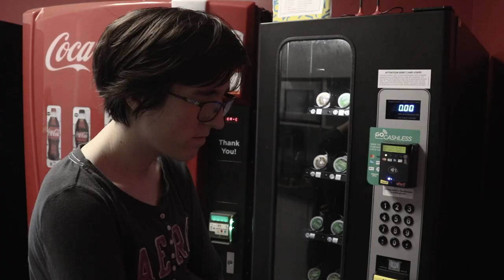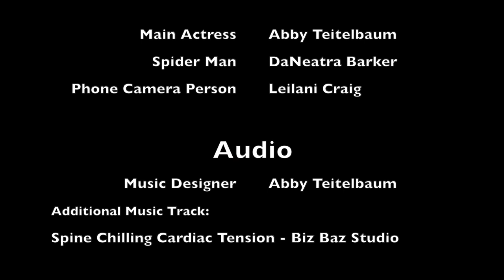The Coffee Machine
Team Members:
DaNeatra Barker
Leilani Craig
Abby Teitelbaum